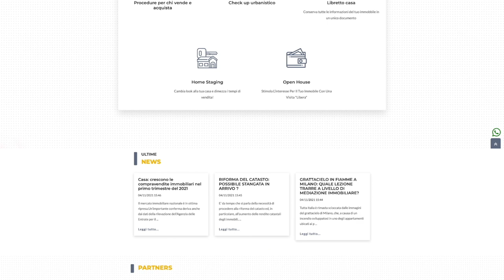Affitto Labaro alta Via Roverbella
Appartamento con entrata indipendente
composto da salone , disimpegno,
ampia camera matrimoniale,
cucina abitabile, bagno,
giardino pavimentato e cantina.
No condominio

Solo a referenziati. Contratto 3+2.
LR immobiliare

Imprese costruttrici
Imprenditori e Manager di PMI
Investitori italiani/stranieri